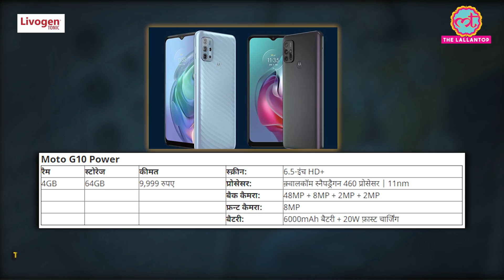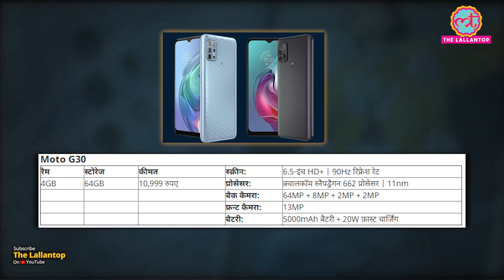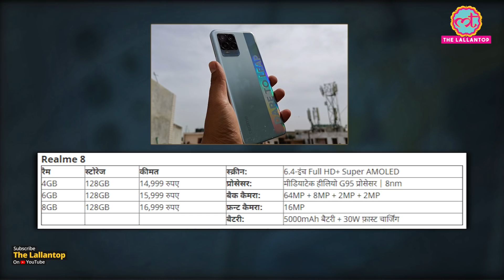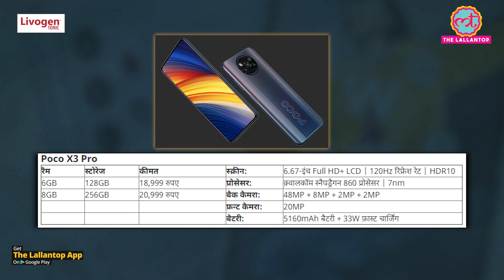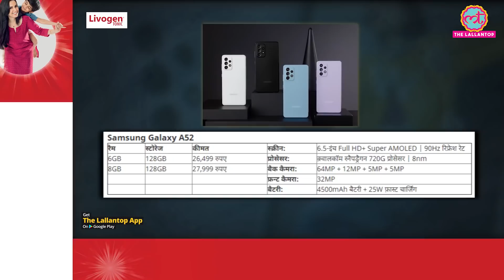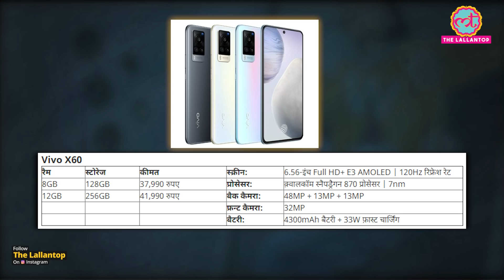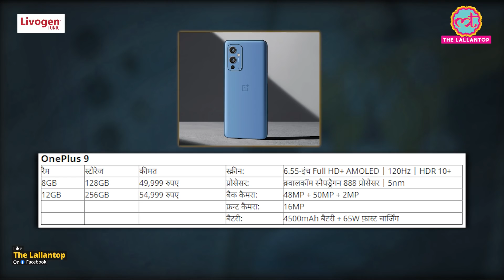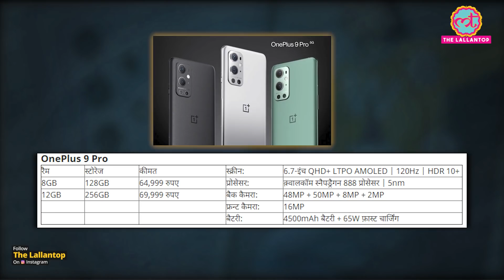New Smartphones की खूबियां और कमियां जानिए | OnePlus 9 | Vivo X60 | Redmi Note 10 Pro | Realme 8 Pro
थकान और कमज़ोरी से दे आज़ादी

Phones launched in March: Smartphone companies launched more than 20 smartphones in the month of March. These includes devices like the Vivo X60 series, OnePlus 9 series, Poco X3 Pro and more. Check out the prices, specifications, what's good and what's bad in the smartphones that came out in March 2021. Watch the video to know more.

Edited By:Mohan